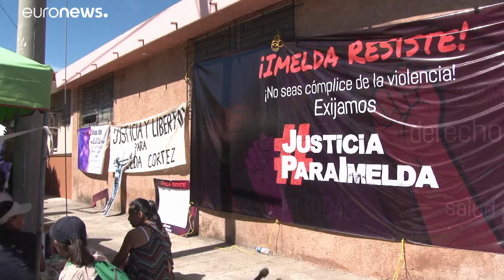Сальвадор: история Имельды Кортес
В Сальвадоре из тюрьмы освобождена женщина, обвиненная в попытке покушения на убийство своего новорожденного ребенка…